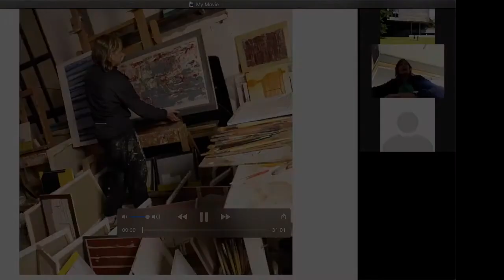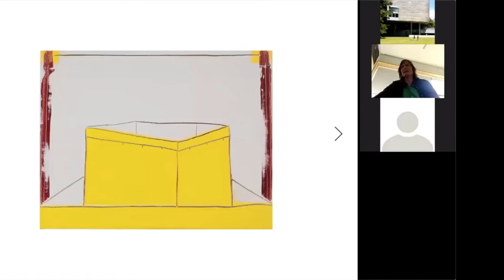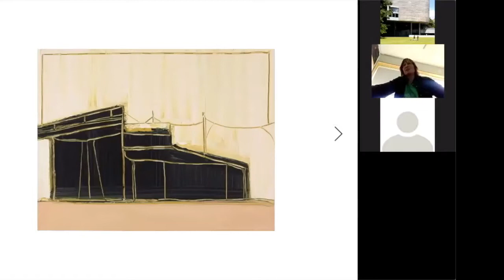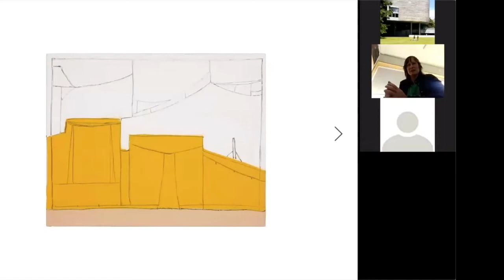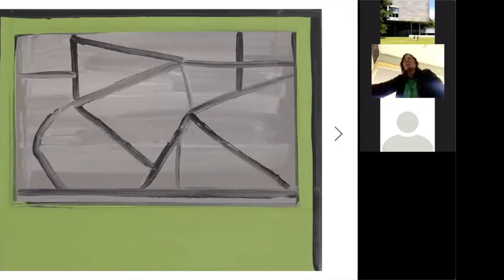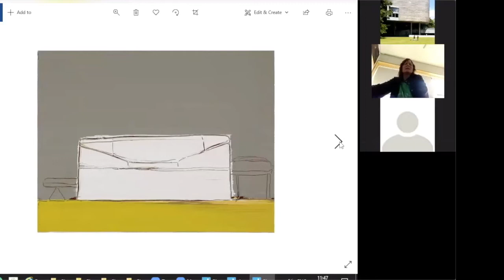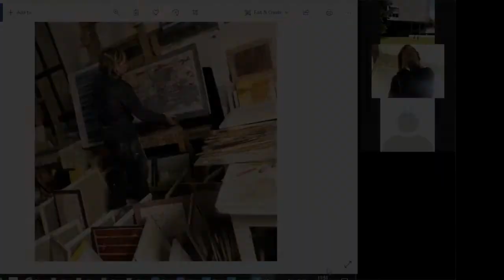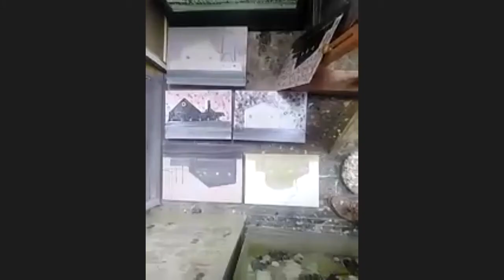Artist Talk: Sinead Ni Mhaonaigh